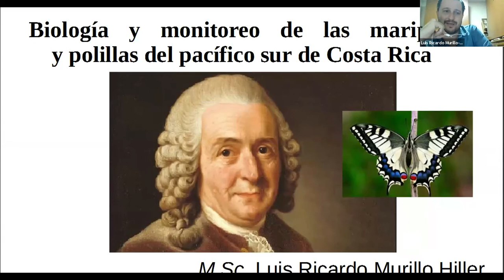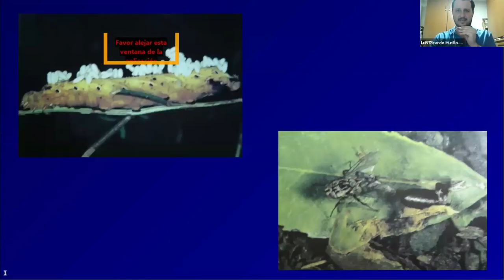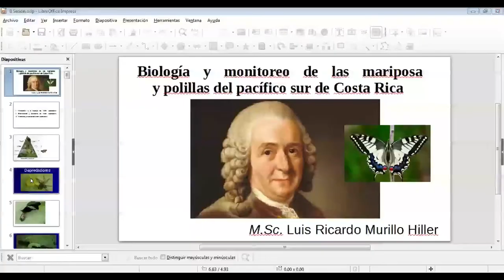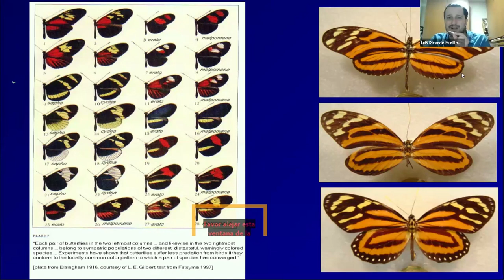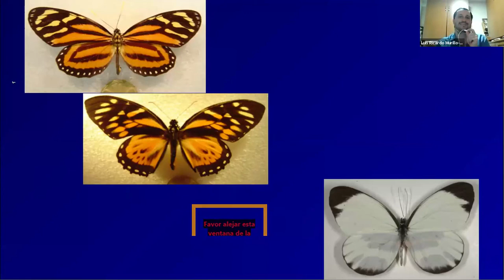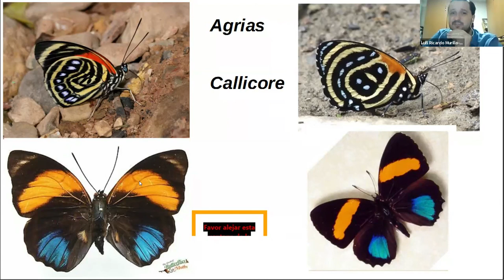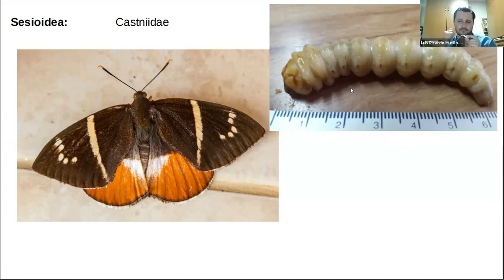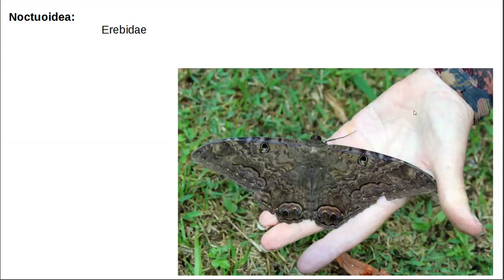Charla Mariposas de Costa Rica Día 2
Capacitación sobre mariposas (Día 2), con el experto Ricardo Murillo, participan las brigadas de monitoreo biológico del ACLA-P.